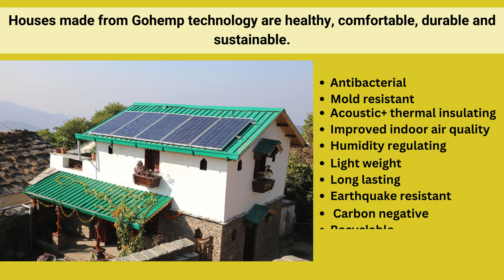BHANG BLOCKS: HEMPCRETE IN INDIA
In this captivating video, GoHemp showcases the innovative transformation of waste hemp into durable building blocks. Witness the meticulous process where discarded hemp biomass is repurposed, highlighting GoHemp's commitment to sustainable construction practices. The video captures the journey of engineers and experts crafting these blocks from discarded hemp, emphasizing their durability, resilience, and eco-friendliness. It portrays GoHemp's dedication to transforming waste into valuable resources for the construction industry, offering a glimpse into a greener, more sustainable future. Join GoHemp's sustainable journey as it paves the way for an eco-friendly construction future.